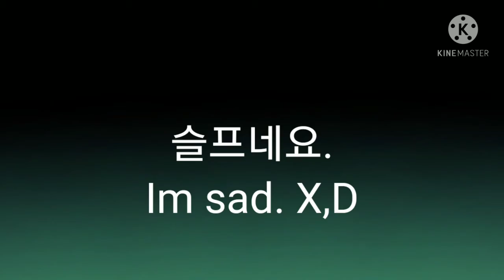도울 채널 시작한지 1년이 됬다!!